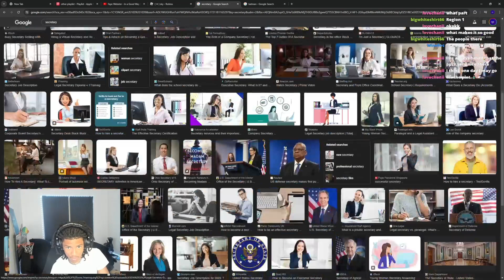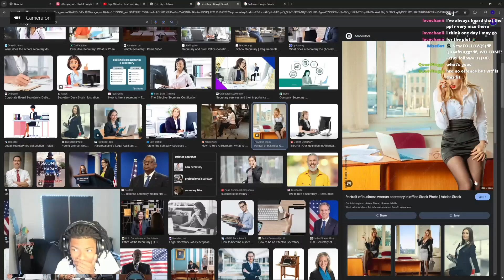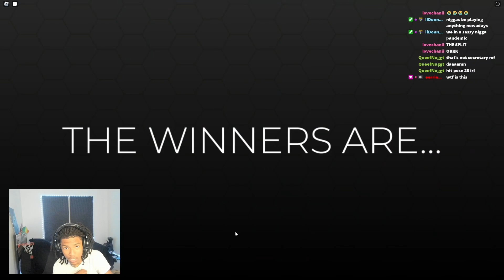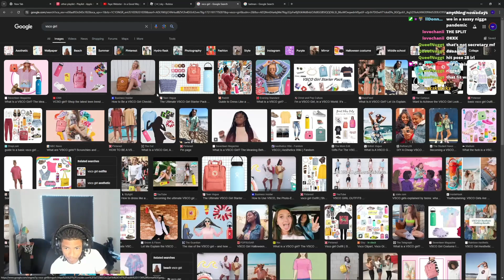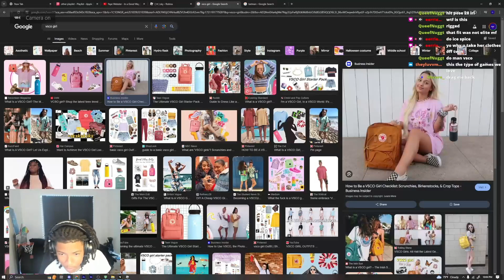micahmp3 Plays Dress To Impress For The First Time!